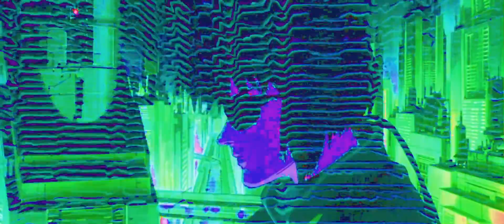Rhythm: The Human Language (edit by GIOS4MA)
gios4ma.site

DIYHN Out now!

gios4ma - "Rhythm: The Human Language"